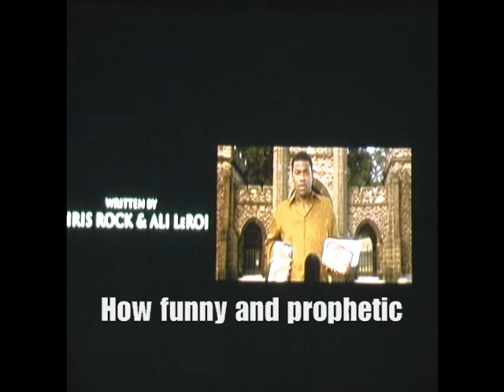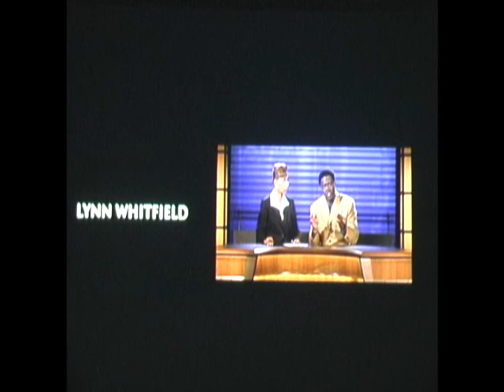Obama McCain Chris Rock & the race for the Presidency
A funny but prophetic Parallel between the characters in the movie and the 2008 presidential race this movie was released in 2004 before McCain and Obama were Nationally known...amazing parallel...Chris Rock the Prophet. lol